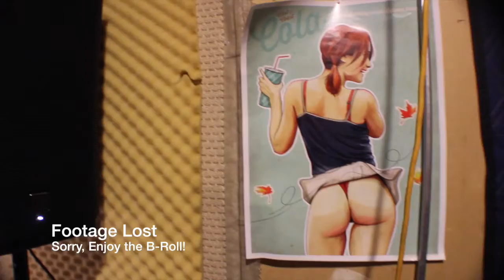[NOVA] | Live at The Catalyst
April 17th marked a milestone for the boys with their first ever performance at Santa Cruz Catalyst. Here is the live video, Enjoy!

*Video for the song "Obscure" was lost, but audio is still available